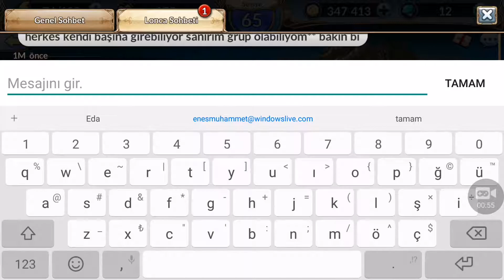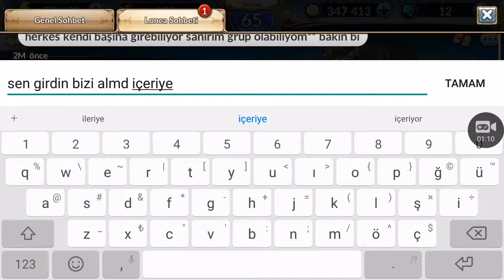Lonca Zindanı (İlk Bakış) Knights Chronicle Türkçe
“Herkesi koruyacağım.”
Theo, çocukken ailesinin öldüğü bir canavar saldırısından kurtulmuştu. Sonuç olarak komşuları ona 'Lanetli Çocuk' demeye başlamıştı. Yakın zamanda canavarlardan korumak için Esod'a geri dönmüştü ancak köylüler onu yine kovdu.

Leona
“Böyle seyahat etmek hiç de kötü değil!”
Esod Köyü'nden bir büyücü. Olağanüstü becerileri sayesinde küçük yaşlardan itibaren intikam maceralarında yer almıştır. İçi dışı birdir ve her zaman bir etkinlikten diğerine koşar, yemek yemek için durduğu zamanlar hariç tabii.

Lydia
“Benim öngörülerim biraz... miyoptur.”
Hokhma Köyü'nden bir kadın. Kabilesinin duru görü güçlerine sahip olsa da gelecek görüsü sınırlıdır ve istediği kadar kuvvetli değildir. Osiris'in araştırmasının toprakları güvende tutmaya yetmeyeceğini fark ettiğinde Theo'nun grubuna katılmaya karar vermiştir.

Damian
“Heldrea Krallığı'nı zafere taşıyacağım!”
Heldrea Krallığı'nın seçkin Ak Şövalyelerinin lideri. Bir dükün ikinci oğlu ve sevimli görünümünün aksine, Krallığı ya da adaleti ilgilendiren konularda öne çıkıp olayları kendisi halletmeyi tercih eder. Dobra kişiliği, fazla arkadaş edinmesine engel olmaktadır. Yeraltı Dünyası'nı temizlerken Sinclair'i kurtartmış ve onunla arkadaş olmuştur. Daha sonra Sinclair'i Ak Şövalyelere katılması için önerir.

Sinclair
“Benimle bir kavgaya girişmek için delirmiş olmalısın!”
Heldrea Krallığı'na ait seçkin Ak Şövalyelerin bir üyesi. Ak Şövalyelere katılmadan önce, bir dövüş köpeği gibi yaşamak zorunda kaldığı Yeraltı Dünyasında bir köleydi. Şövalyelerin lideri Damian onu kurtardı ve daha da sonra onu Ak Şövalyelere katılması için önerdi.

Rebecca
“Rebecca, burada! Dalıyorum!”
Heldrea Krallığı'na ait seçkin Ak Şövalyelerin bir üyesi. Bir köylü olarak doğdu ve giderek yükselip Seçkin Ak Şövalyelere katıldı.

Ramu
“Üstün yeteneklerimin tadına bak.”
Heldrea Krallığı'na ait seçkin Ak Şövalyelerin bir üyesi. Bir vikontun gayrimeşru kızı olarak dünyaya geldi, çocukken ayrımcılığa uğradı ve yalnızlığını bertaraf etmek için dövüş sitillerini geliştirdi ki bu da sonunda Ak Şövalyelere katılmasını sağladı. Çok fazla konuşmaz ama ne zaman konuşması gerektiğini de bilir. Marduk'a sırtını yaslamıştır ama Sinclair'i de görmezden gelir.

Marduk
“Sağlam kafa sağlam vücutta bulunur.”
Heldrea Krallığı'na ait seçkin Ak Şövalyelerin bir üyesi. Aslen bir yabancı olmasına rağmen, Heldrea'ya şövalye olarak hizmet edip vatandaşlık kazandı. şövalye olarak nam saldıktan sonra, Damian'ın dikkatini çekti ve Beyaz Şövalye olarak görevlendirildi. Konuşkan olmaktan uzak olsa da, sadık ve özenlidir ve yoldaşları daima ona güvenebilir.

Nemesis
“Kazanmak istiyorsan hislerine güvenmelisin.”
Bir Kara Şövalye, Büyük Delcart Dukalığı'nda en yüksek rütbeli şövalyelerden. Dürüst, olumlu ve aynı derece pervasız. Dövüşü ve savaşları sever ancak savaş stratejileri ile kılıç tekniği eğitimlerinden kaçar, bu yüzden dövüş teknikleri sıra dışıdır. İç güdüleri ve karar yeteneği onu her zaman zafere taşır. Kendisi gibi bir Kara Şövalye olan Mary ile arkadaş olmak istiyor.